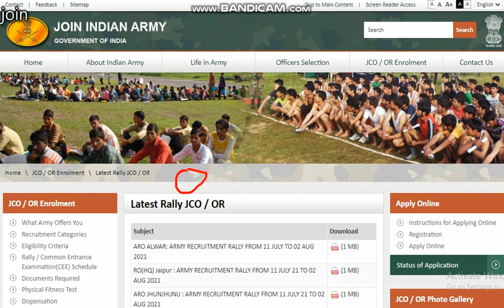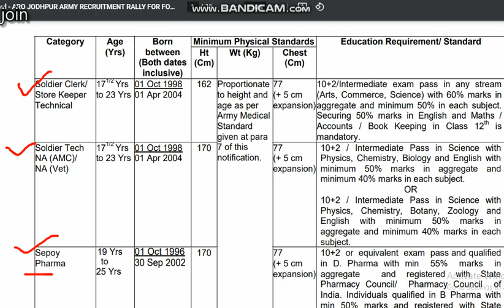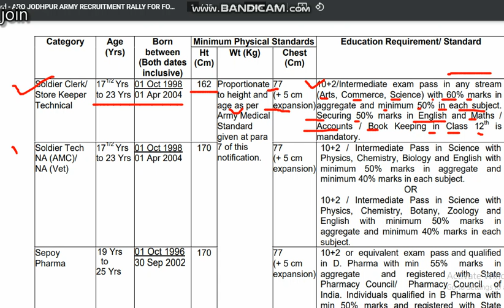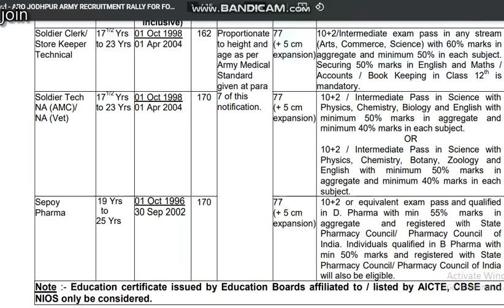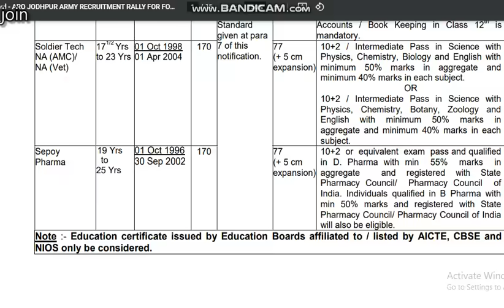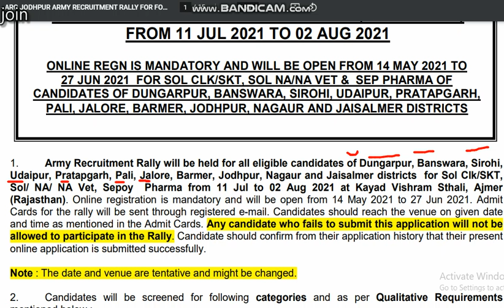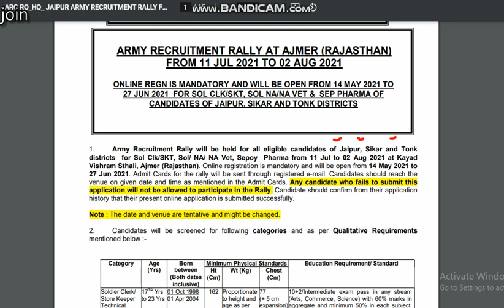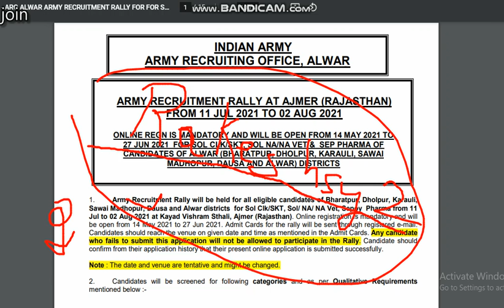खुली सेना भर्ती 25 जिलो के लिए 😃